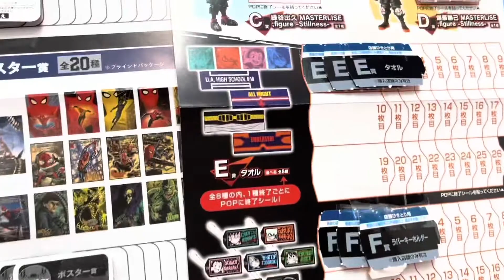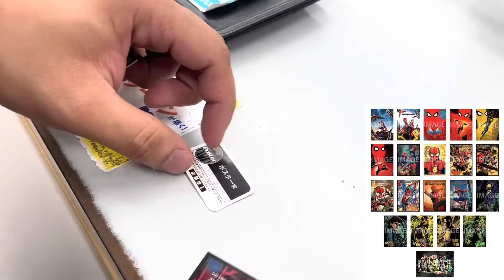[一番くじ] ドラゴンボール, スパイダーマン, 僕のヒーローアカデミア (フィギュア)